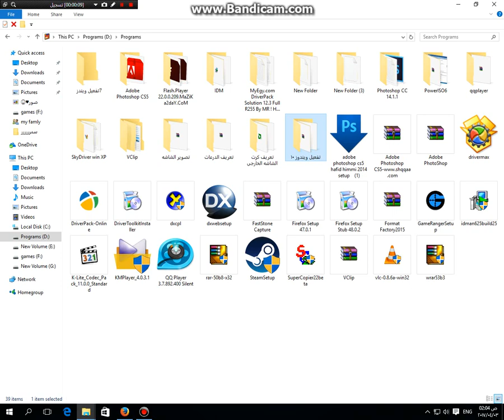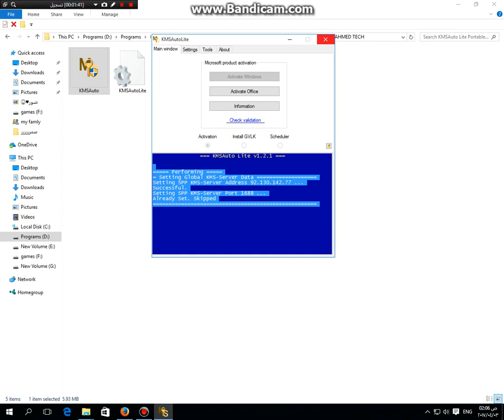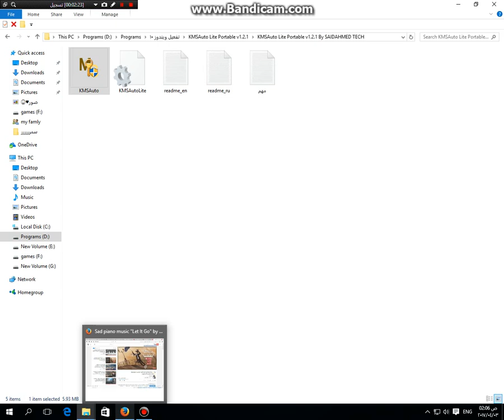شرح تفعيل ويندز10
انا قبلتنى مشكله تفعيل ويندز10 وفى ناس كتيييره عمله برامج مش شغال وتعبت فقررارت انى ارفع البرنامج ع النت
وان شاء الله ف جديد☺
 وشغال 100% ولو ف اى حاجه كلمنى